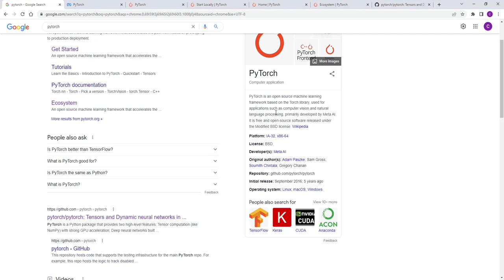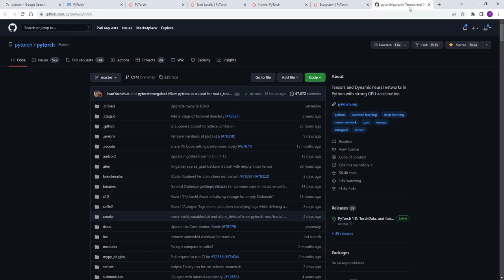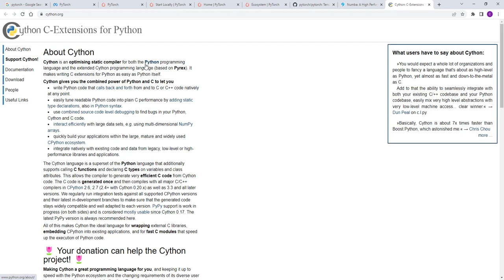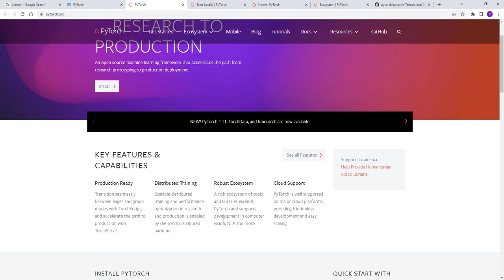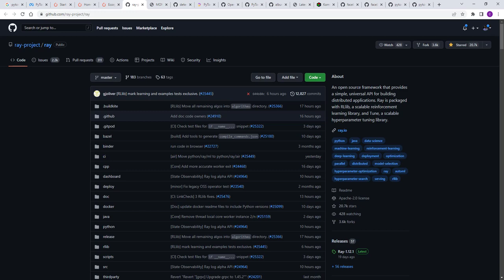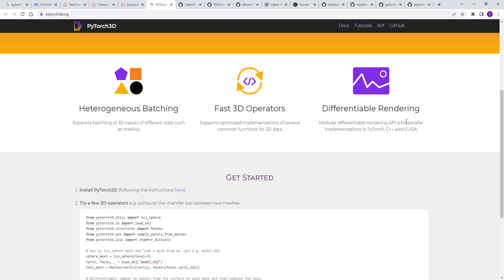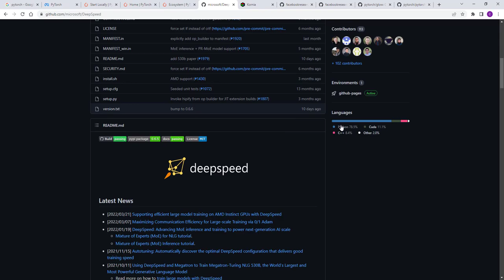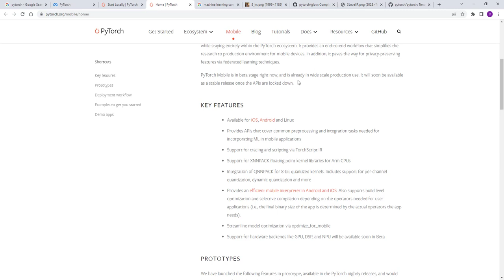PyTorch ve PyTorch Ekosistemi (İnceleme)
Yapay zeka uygulamaları geliştirmek için kullanılan en popüler araçlardan biri olan PyTorch'u ve onun ekosistemini inceliyoruz.